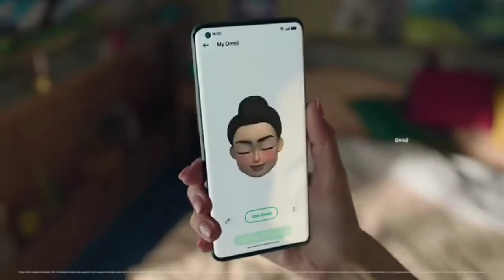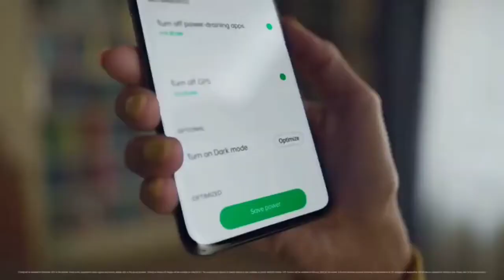Oppo F19 Pro Plus Android 11 User | Apko Android 12 Update Official Kab milega | New Update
Oppo F19 Pro plus Android 11 user Apko Android 12 official Kab milega | And android 12 official update based new update kab aayega

Your Questions

oppo f19 pro plus android 12 update confirm date
oppo f19 pro plus android 12 update release date
oppo f19 pro plus colour os 12 update date
oppo f19 pro plus new update android 12
oppo f19 pro plus and oppo reno 6
oppo f19 pro plus latest software update
oppo f19 pro plus latest update

TrakinTech
Trakin Tech
ColorOS 12 vs ColorOS 11
ColorOS
OPPO ColorOS
ColorOS 12
ColorOS 12 Design
ColorOS 12 New Features
ColorOS 12 Overview
ColorOS 12 Hands On
ColorOS 12 First Look
ColorOS 12 Ambient Display
ColorOS 12 Privacy
ColorOS 12 OPPO
ColorOS 12 Features
ColorOS 12 Hands On In Hindi
ColorOS 12 Android 12
ColorOS Android 12
ColorOS 12 OPPO Find X2
ColorOS 12 AOD

Smartphone
Phone
ColorOS 12
OPPO
OPPO Mobile India
Color OS 12 vs Color OS 11
Oxygen OS
Color OS
Best Smartphones
realme UI 3.0
Technology Gyan
India
Nepal
Pakistan
Hindi
Urdu
Tip
Android 12